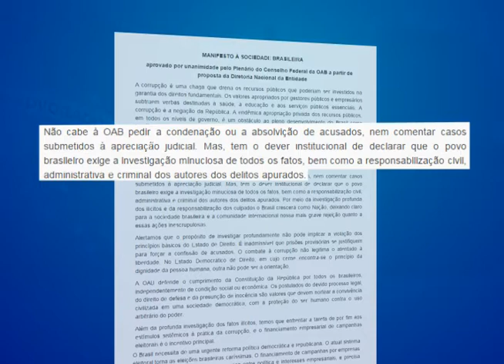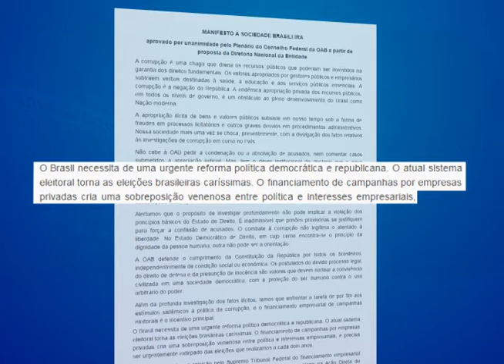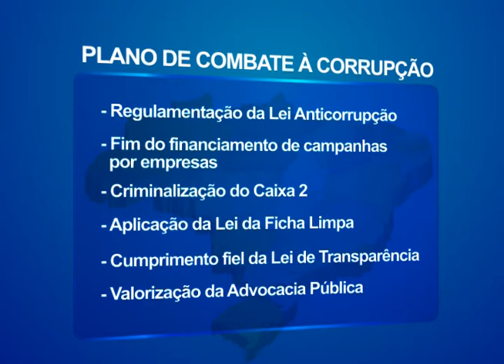OAB se manifesta contra a corrupção e pelo direito de defesa